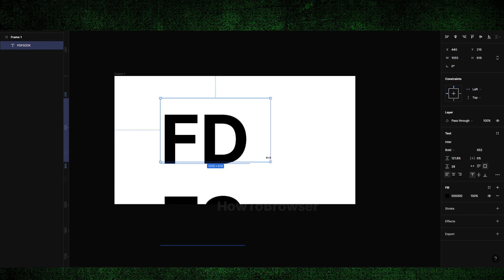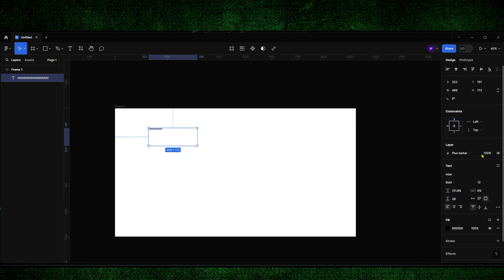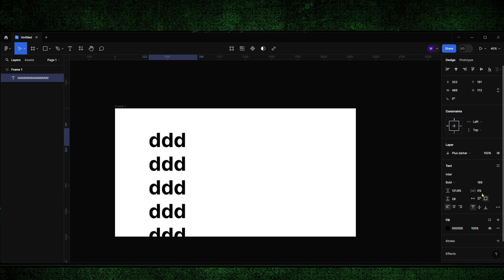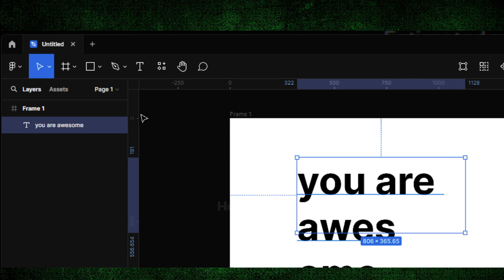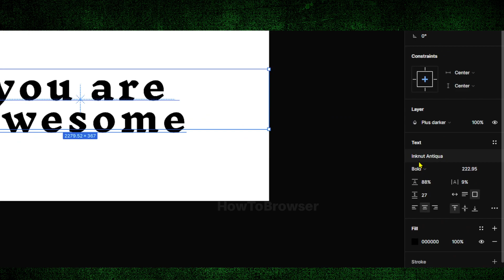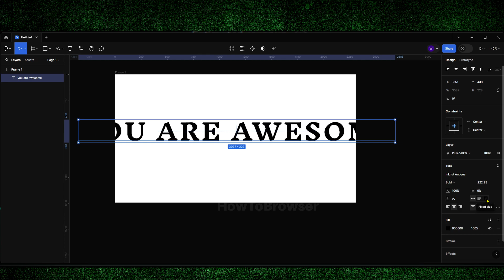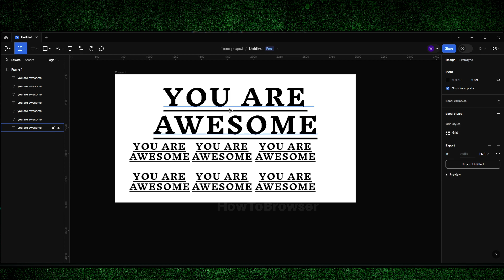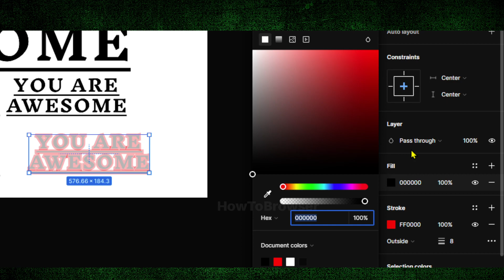How To Edit Text In Figma Design (TUTORIAL 2024)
Struggling to customize your text in Figma? This beginner-friendly tutorial is your one-stop shop for mastering text editing and formatting in Figma!

figma tutorial, figma text edit, figma text formatting, change font size figma, figma text style, how to edit text in figma, figma tips and tricks, ui/ux design tutorial